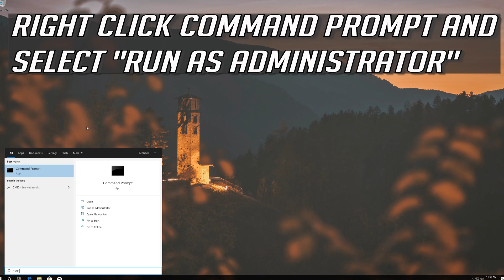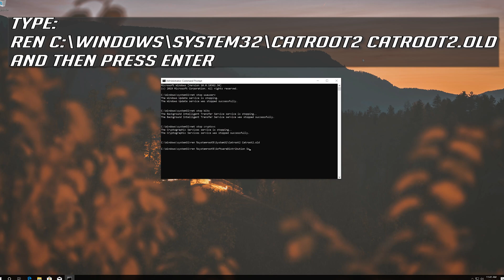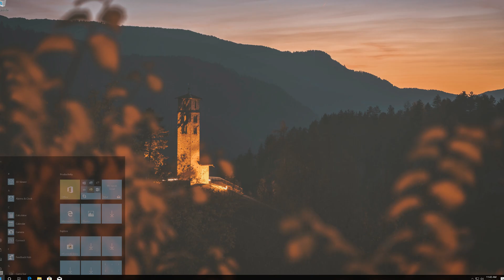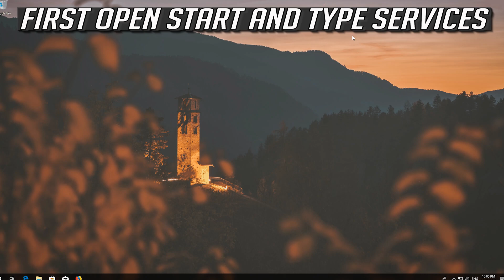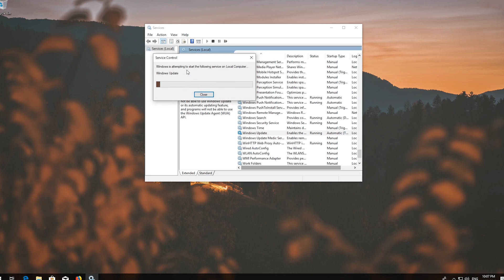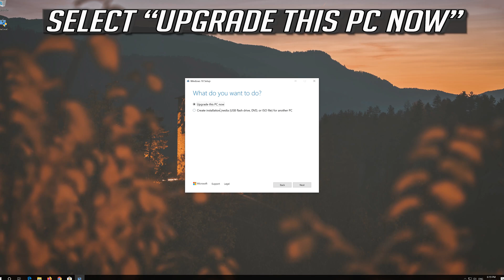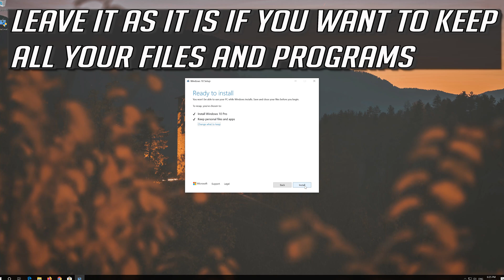How to Fix Windows Update Error 0x800704b3 in Windows 10 [Tutorial] 2026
How to Solve Windows Store Error 0x800704b3 in Windows 10. How do I fix error code 0x800704b3 in Windows 10. Error Code 0x800704b3 when installing Windows Updates Fix. Steps to Fix Error 0x800704b3 Windows. Solution to Windows 10  Error Code 0x800704b3. Fix Windows Update error code 0x800704b3.

This troubleshooting guide works on Windows 10, windows 7, windows 8, OS and desktops, laptops, tables and computers manufactured by the following brands: , Dell, HP, Alienware, MSI, Toshiba, Acer, Lenovo, razer, huawei among others.